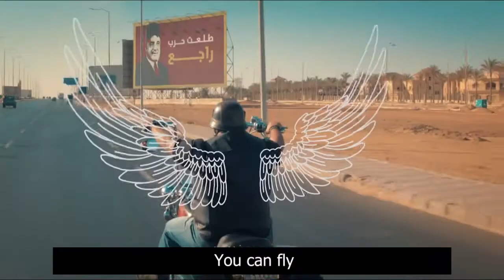انت تقدر بنك مصر رمضان ٢٠١٨ English subtitles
One of the greatest motivational songs, 'you can' bank of Egypt advertisement in 2018 Ramadan.. Translated by me so everyone can watch it and get motivated by it :)
Nothing is related to me only the translation..